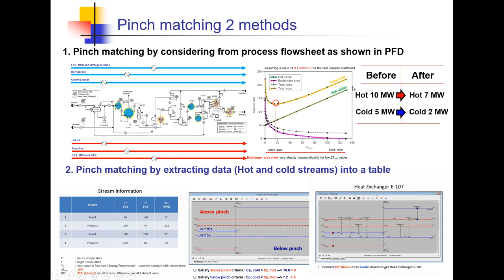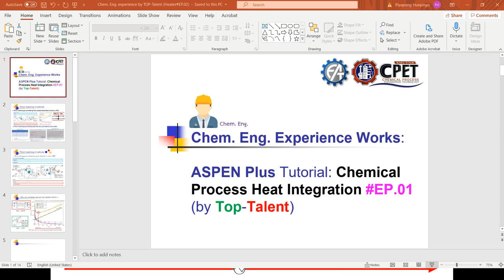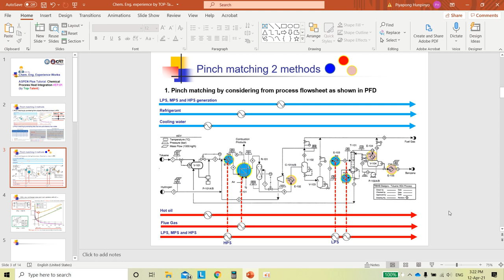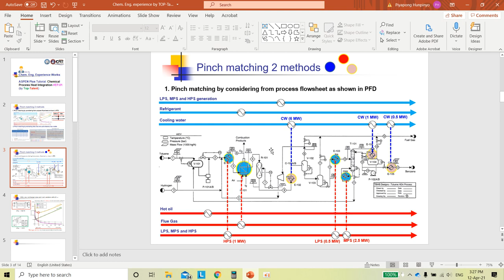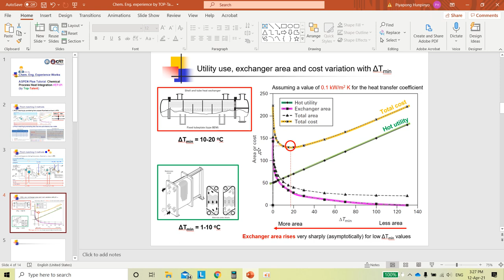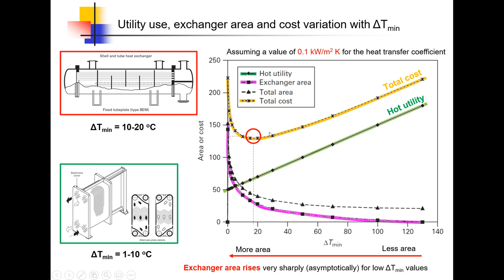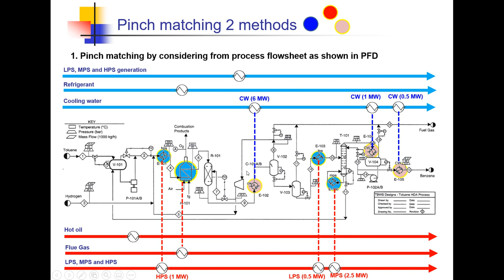Class Lecture No. 4 - HDA based-case (Before HEN) for process heat integration EP​.02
- One of two methods for matching pinch is purposed.